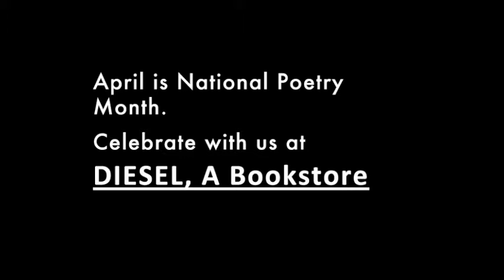Linda Pastan Sex Education